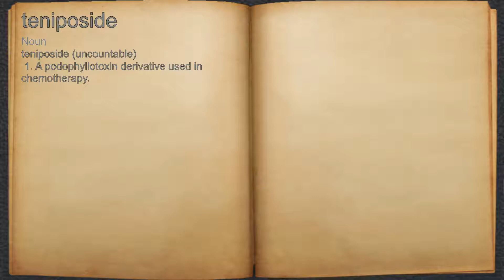What does teniposide mean?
A spoken definition of teniposide.

Intro Sound:
Typewriter - Tamskp